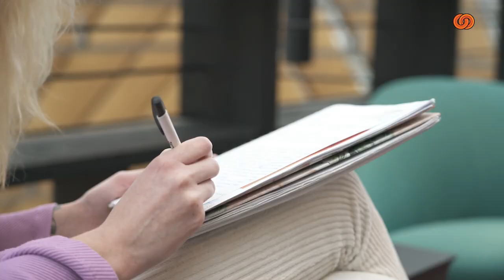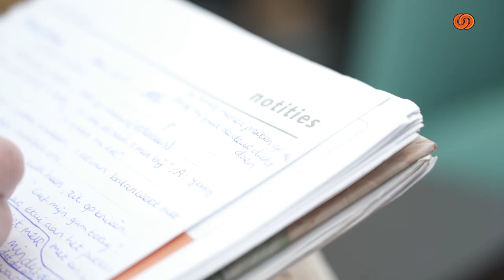In Gesprek met de Nieuwe Stadsdichter Nissewaard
Sinds vorige maand is Natasja Bodde de nieuwe stadsdichter van de gemeente Nissewaard.